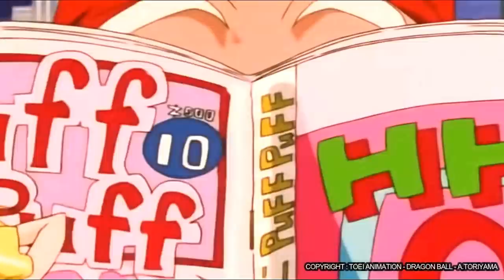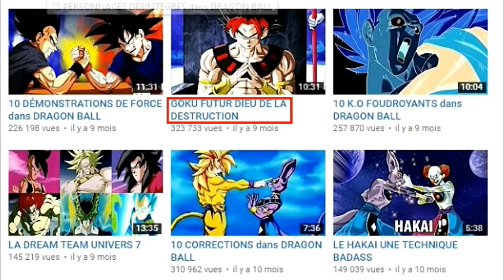L'ENIGMATIQUE CONCLUSION de DRAGON BALL GT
👍Hello tout le monde, aujourd'hui petite vidéo consacré à dragon ball